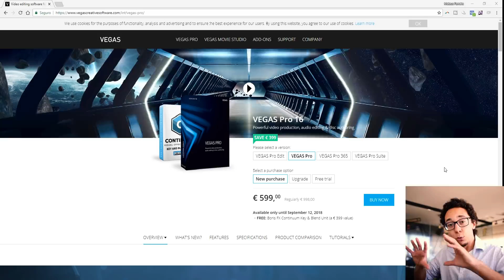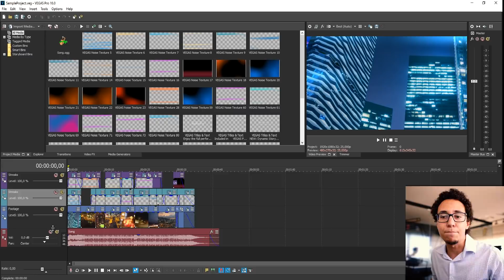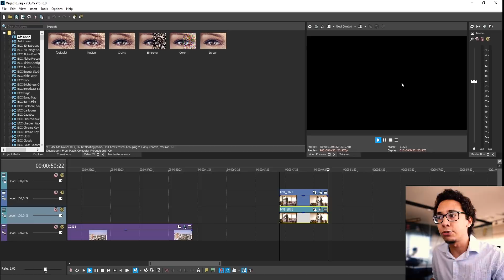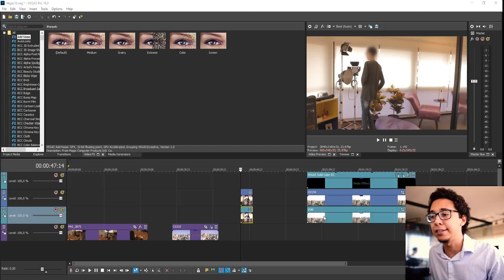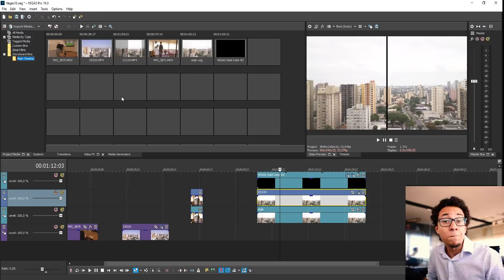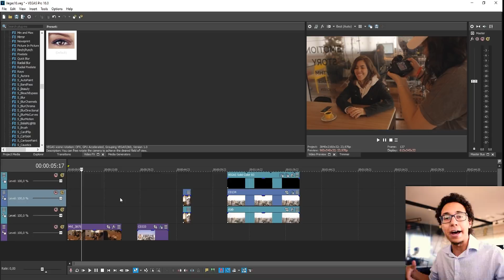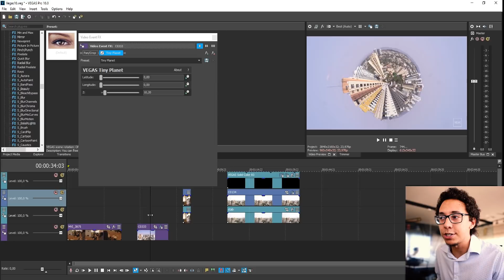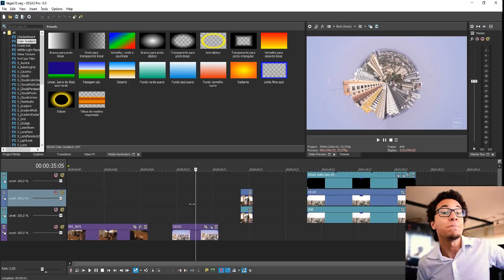VEGAS PRO 16 - NOVIDADES PARA EDIÇÃO DE VÍDEO!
Chegou o novo Vegas Pro 16. Será que é novo mesmo? As novidades e ferramentas dessa nova versão você conhece nesse vídeo aqui!

★ Edição:
Cortes: Adobe Premiere CC 2017 ou VEGAS Pro 15
Motion e VFX: Adobe After Effects CC 2017
Cor: DaVinci Resolve 12.5

★ Equipamentos:
Câmera: Sony A7SII - Lente Canon 50mm
Microfone: Sony ECM-5
Gravador: Zoom H6
Iluminação: Mako Video Lighting